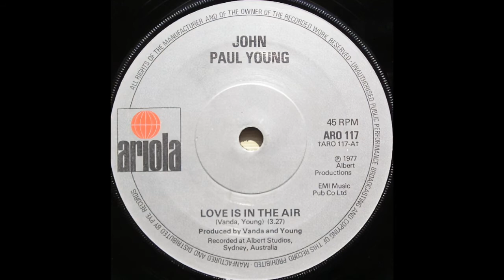john paul young - lost in your love & love is in the air ( mix ) ( 1978 & 1977 )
Gepubliceerd op 06 apr. 2022